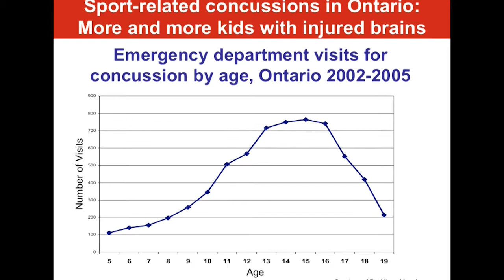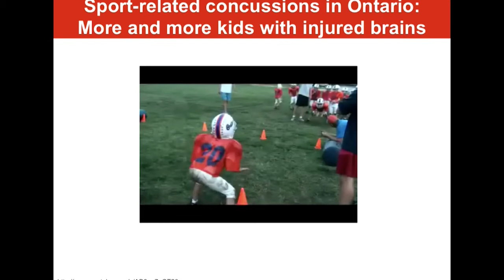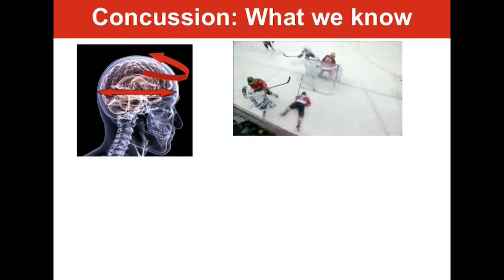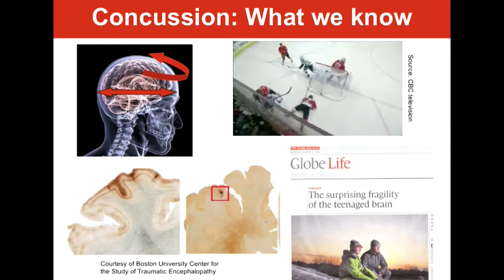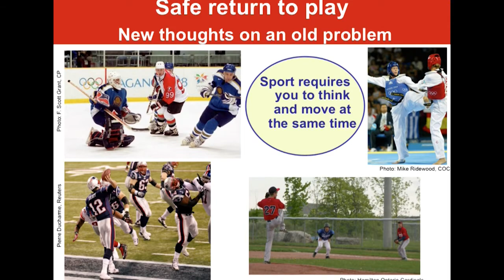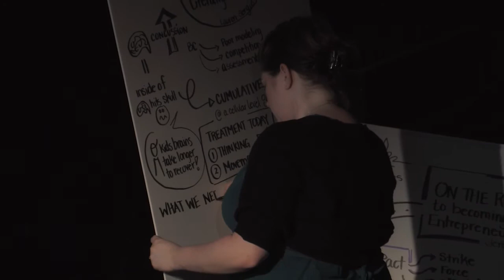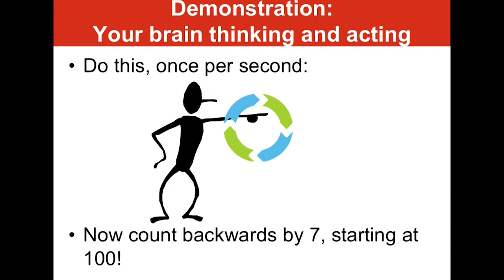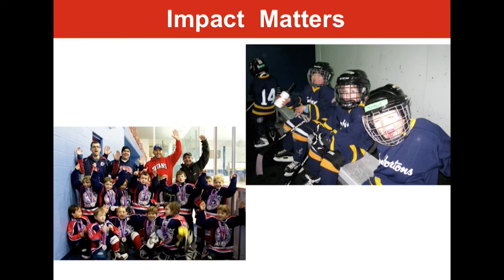Impact Matters ... Literally: Dr. Lauren Sergio at TEDxYorkU 2012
Dr. Lauren Sergio, Associate Professor in the School of Kinesiology and Health Science at York University, delivers a talk at TEDxYorkU 2012 on the theme of how impacts effect you and your brain.